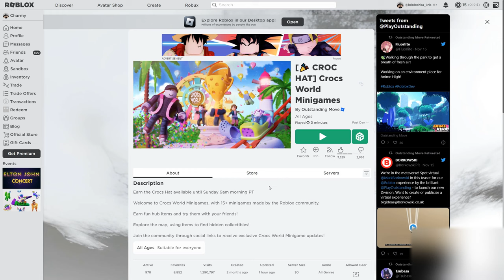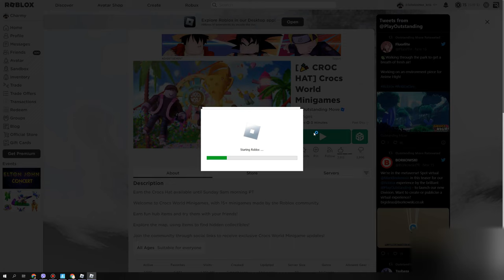How To Get CROC ON YOUR HEAD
► Game link -
Crocs World